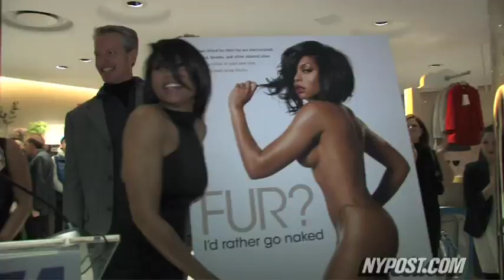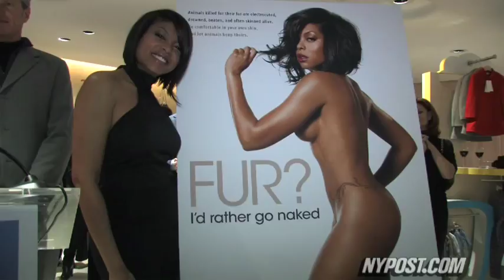Taraji Henson and Friends Promote Fur-Free Fashion - New York Post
Celebrities and animal activists send a message to the industry during Mercedes Benz Fashion Week.